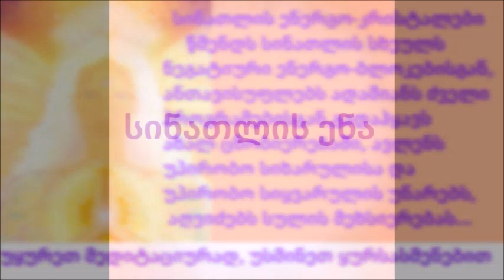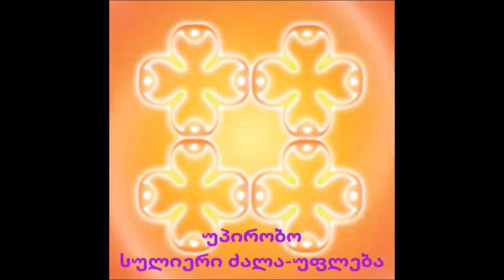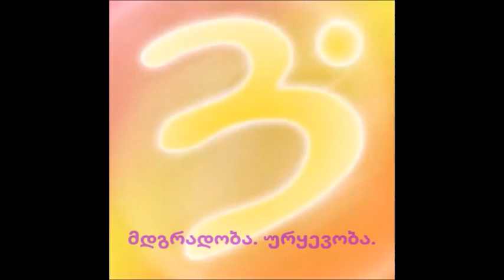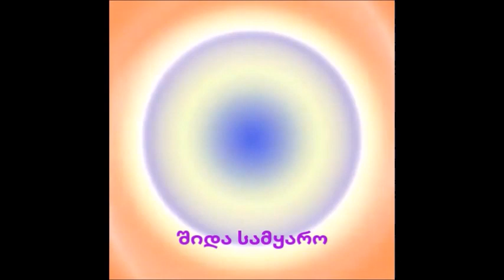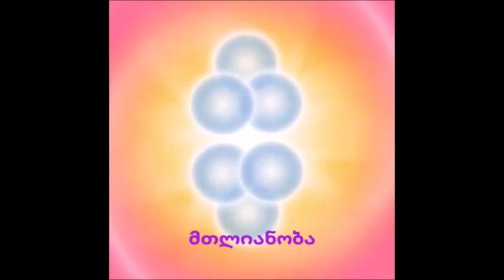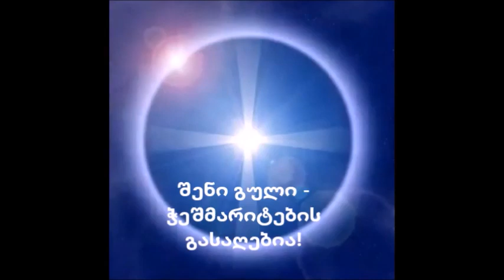სინათლის ენა.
ერთობლივი სეანს-მედიტაციები  -  სინათლის ქალაქი „ჰარმონია“